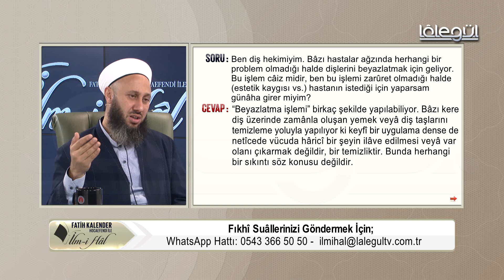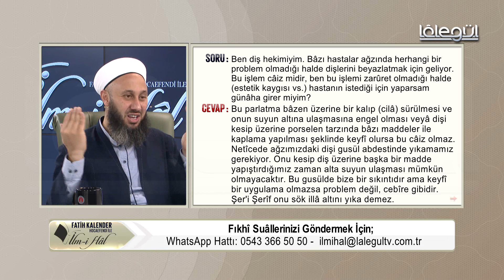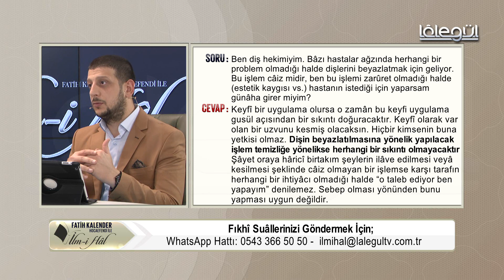95-Ben diş hekimiyim. Zarûret olmadığı halde hastaya diş beyazlatma yaparsam günâha girer miyim?